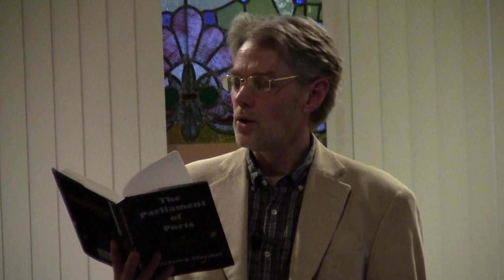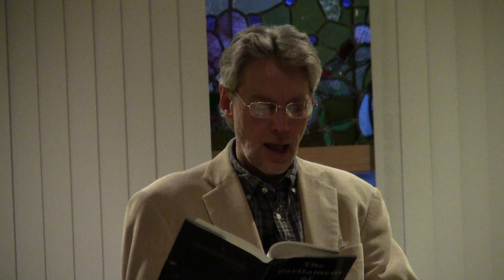Epic Poetry Reading, Frederick Glaysher, The Parliament of Poets. An Epic Poem.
Buy from Crazy Wisdom Bookstore, Ann Arbor, Michigan.

Frederick Glaysher reading from The Parliament of Poets: An Epic Poem, at the Birmingham Unitarian Church (Unitarian Universalist),  Birmingham, Michigan, April 6, 2013, from BOOK I (in medias res), BOOK II (Black Elk and Chief Seattle, Japara, Australian Aborigine), and BOOK VI (Buddhist Mogao Caves, Dunhuang, China.

The last ten minutes or so include questions and answers on epic poetry as a genre, world religions, and other background material and reflections, starting at 54:00.

The Parliament of Poets: An Epic Poem, by Frederick Glaysher, takes place partly on the moon, at the Apollo 11 landing site, the Sea of Tranquility.

Apollo, the Greek god of poetry, calls all the poets of the nations, ancient and modern, East and West, to assemble on the moon to consult on the meaning of modernity. The Parliament of Poets sends the Persona on a Journey to the seven continents to learn from all of the spiritual and wisdom traditions of humankind. On Earth and on the moon, the poets teach him a new global, universal vision of life.

Reviews

"Glaysher is really an epic poet and this is an epic poem! Glaysher has written a masterpiece... I strongly recommend Frederick Glaysher’s poem and hope he will find a larger readership for it."
—James Sale (UK), The Society of Classical Poets

"A remarkable poem by a uniquely inspired poet, taking us out of time into a new and unspoken consciousness..." —Kevin McGrath, Poet, Lowell House, South Asian Studies, Harvard University

"Mr. Glaysher has written an epic poem of major importance... Truly a major accomplishment and contribution to American Letters... A landmark achievement Mr. Glaysher. Bravo!" —ML Liebler, Poet and Senior Lecturer, Department of English, Wayne State University, Detroit, Michigan

"A great epic poem of startling originality and universal significance . . . in every way partaking of the nature of world literature." —Dr. Hans-George Ruprecht, CKCU Literary News, Carleton University, Ottawa, Canada

"And a fine major work it is." —Arthur McMaster, Department of English, Converse College, Spartanburg, South Carolina, Contributing Editor, Poets' Quarterly (Spring 2015), in "My Odyssey as an Epic Poet: Interview with Frederick Glaysher."

"If you choose to read The Parliament of Poets—and I hope that you will!—know that you are reading a devotional work of a poet-seer, one who yearns for and envisions a unified world in which spiritual verities draw all people together." —Bob Dixon-Kolar, Assistant Professor of English, College of DuPage, Glen Ellyn, Illinois

"Bravo to the Poet for this toilsome but brilliant endeavour." —Umme Salma, Transnational Literature, Flinders University, Adelaide, Australia

"This Great Poem promises to be the defining Epic of the Age and will be certain to endure for many Centuries. Frederick Glaysher uses his great Poetic and Literary Skills in an artistic way that is unique for our Era and the Years to come. I strongly recommend this book to all those who enjoy the finest Poetry. A profound spiritual message for humanity." —Alan Jacobs, Poet Writer Author, Amazon UK Review, London, UK

"Am in awe of its brilliance... Everyone must read this book." —Anodea Judith, Novato, California

"Don't be intimidated by an epic poem. It's really coming back to that image of the storyteller sitting around the campfires of the world, dipping into and weaving the story of humanity, in the most beautiful, mellifluous language." —Miriam Knight, Portland, Oregon, New Consciousness Review radio